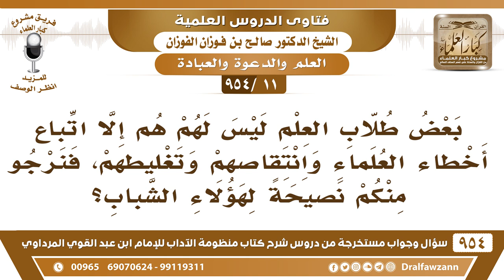[11 -954] بعض طلاب العلم ليس لهم همٌ إلا اتباع أخطاء العلماء وانتقاصهم، فنرجو منكم النصيحة؟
-[11 /954] السؤال: بعض طلاب العلم ليس لهم همٌ إلا اتِّباع أخطاء العلماء وانتقاصهم وتغليطهم، فنرجو منكم نصيحةً لهؤلاء الشَّباب؟
الجواب: قُلنا هذا، قُلنا طالب العلم يُقبل على طلب العلم، ولا يصير همُّه القيل والقال، القِيْل والقَال مهما كان حتى في العوام لا تُشغل نفسك بالعوام وتنقصهم، فكيف بالعلماء؟ العلماء لهم مكانة ولهم فضل، فيجب أن تحترمهم، وحتى لو أخطأ أحَدٌ مِنْهم بعض الخطأ، فليس هناك معصوم إلا الرَّسول ﷺ، فأنت لا تتلمس أخطاء العلماء وتشتغل بها، وتترك طلب العلم، لا تتعلمون على فلان ولا تأخذون من فلان، هذا ما يصلح أبدًا، علينا أننا نتبع العلم، ونأخذ العلم عن أهلِهِ، ما دَامَ العُلْمَاء موجودين، فإننا نغتنِمْ هذه الفُرْصَة ولا نُشغل أنفسنا بالاشتغال بتتبع الأخطاء وتلمسها، أنت مالك أخطاء؟ يمكن أنك من أكثر الناء أخطاء، فكيف تشتغل بأخطاء الناس وتغفل عن أخطاء نفسك؟ فهذه خصلةٌ ذميمة، وهذه شَغلت طلبة العلم، وشغلت الشباب، وأوقدت في قلوبهم الحِقد والبُغض بعضهم لبعض، وأيضًا أبغضوا أهل العلم، كله بسبب هذه الوشايات وهذه الأمور التي لا فائدة منها.
للاشتراك في قناة الشيخ صالح الفوزان
فتاى شرح منظومة الآداب ( 945 ) مقطع

للاستفسار والإقتراحات والدعم
رئيس الفريق
لمشروع كبار العلماء